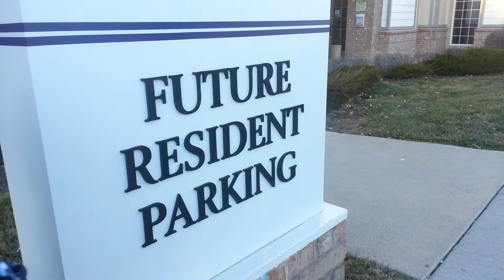Adam knows his letters!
ABCs